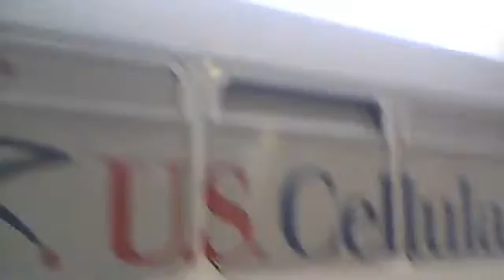Webcam video from July 1, 2013 7:19 PM